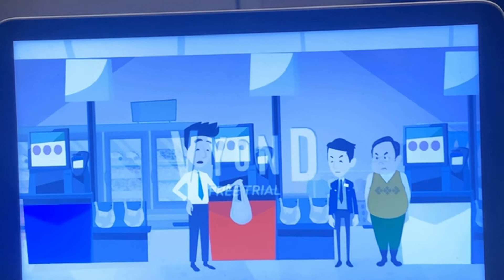Mr Beauregarde and Mr Salt For Hire - Episode 1